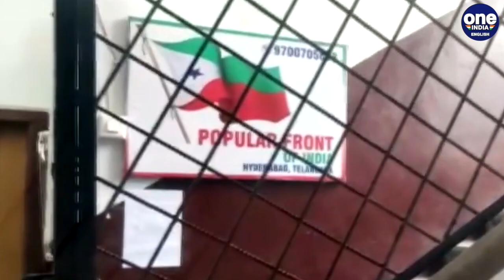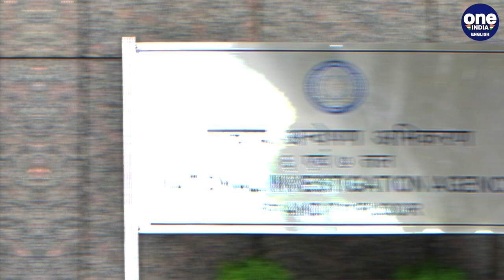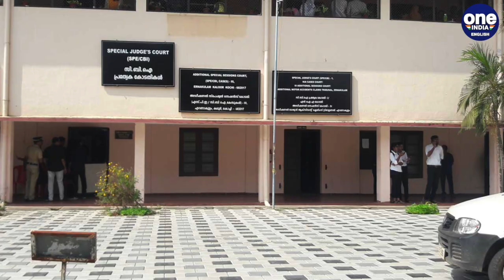India's National Investigation Agency: World's most successful anti-terror agency | Oneindia News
In a major operation to bust the nexus between  narcotics, terrorism and mafias… the National Investigation Agency..or the NIA has conducted raids across several states this morning. The agency has cracked down upon homes of suspects in Haryana, Punjab, Rajasthan, Uttar Pradesh, Uttarakhand, and Madhya Pradesh. The raids have been conducted in connection with three separate cases lodged by the agency last year. The aim of such crackdowns is to neuter foreign-based terror networks…influx of narcotic drugs in the country..and to completely dismantle their funding and support infrastructure. The NIA was also in the news for conducting operations against the PFI a while back. In this video, we explain to you what the NIA ..or the the National Investigation Agency..is and what type of operations it usually undertakes.